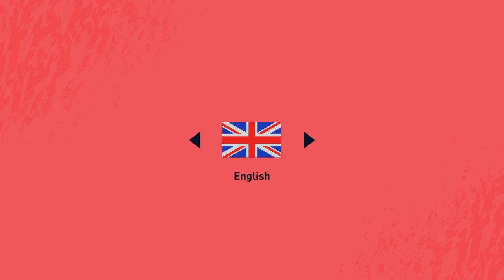FIFA 20_20200129204819